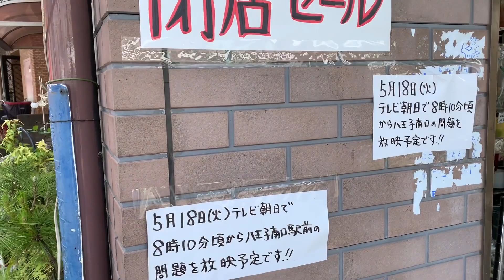「八王子南口駅前の問題」放映の告知発見シーン（東京都 八王子市 倒壊寸前の家横の花屋・過去自作動画より抜粋）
前に出した動画から「八王子南口駅前の問題」放映の告知発見シーンのみを抜粋しました。過去の動画ですが、是非ご覧ください。

某閉店セール中の花屋より

「5月18日（火）テレビ朝日で8時10分頃から…」